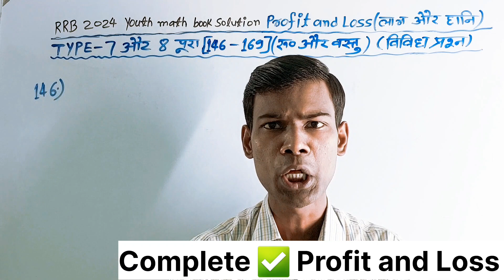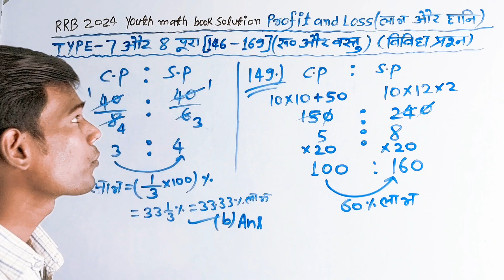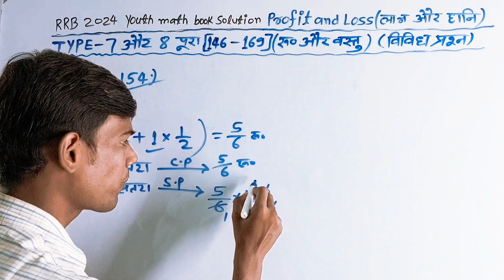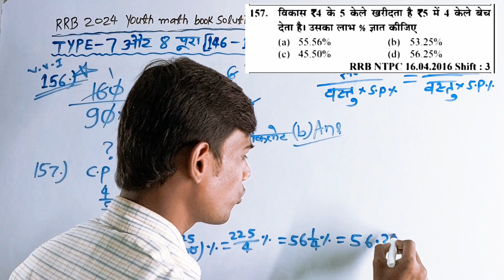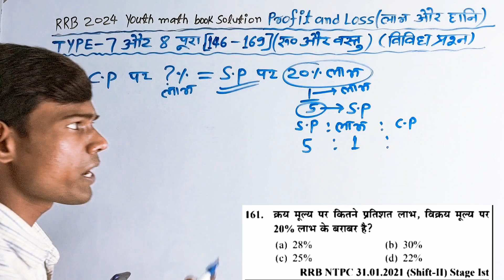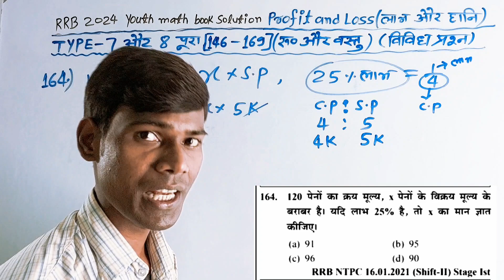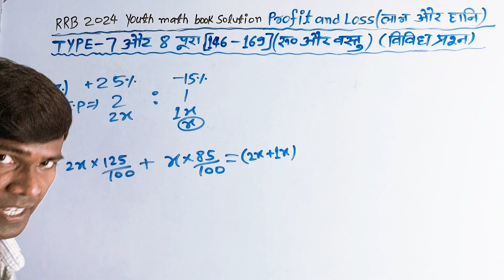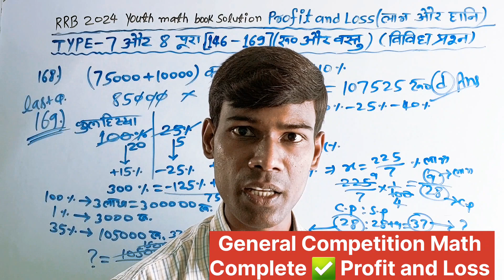Profit and loss youth publication 2024 | article based questions | miscellaneous profit and loss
rrb youth math book solution 2024
youth publication new book for railway
youth publication railway book
youth math book solution 2024 profit and loss
profit and loss general competition math
miscellaneous profit and loss
article based questions profit and loss
profit and loss miscellaneous questions
youth publication rrb 2024 profit and loss
youth competition math solution 2024
profit and loss articles questions
profit and loss two articles
profit and loss article based questions
profit and loss previous year questions
rrb youth competition math profit and loss
rrb alp profit and loss
rrb ntpc profit and loss
maths short tricks for competitive exams
profit and loss railway previous year question
youth publication math book 2024
profit and loss for railway
profit and loss railway alp
profit and loss group d
profit and loss tricks for competitive exams
profit and loss questions for railway exam
Labh Hani maths in hindi
railway maths classes
labh hani short trick
railway maths previous year question papers
youth publication math 2024
youth railway math solution
youth book 2024 profit and loss
railway maths profit and loss
Labh aur hani ki short trick
Labh aur hani ke sawal
Labh aur hani kaise nikale
how to find profit loss and discount
profit loss short tricks in hindi
maths for railway exam
maths for railway railway group d
maths for railway ntpc
maths for railway group d
profit and loss cost price and selling price
profit and loss tricks concept
profit and loss math
profit and loss formula in hindi
problems based on profit and loss
rrb railway maths questions
group d previous year maths questions
rrb group d profit and loss previous year question
profit and loss rrb ntpc previous year question
youth railway math profit and loss
youth publication railway math solution
youth math profit and loss
youth competition math solution profit and loss
youth competition railway math book
youth railway maths book solutions
profit and loss youth publication rrb 2024